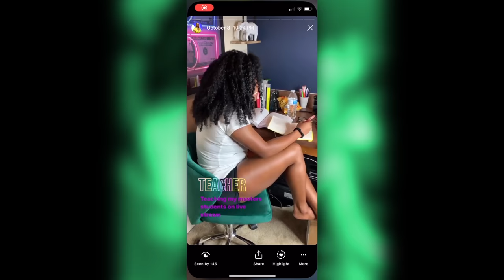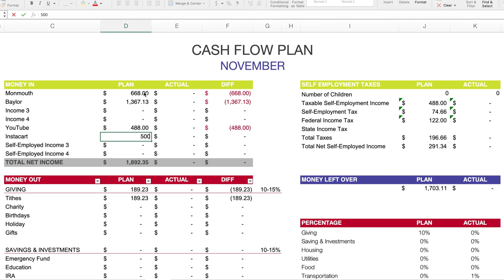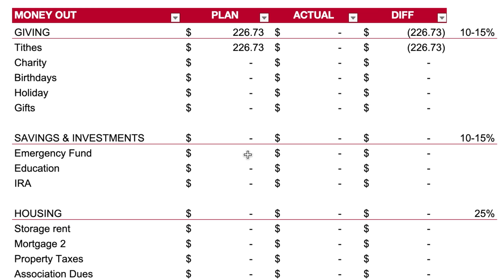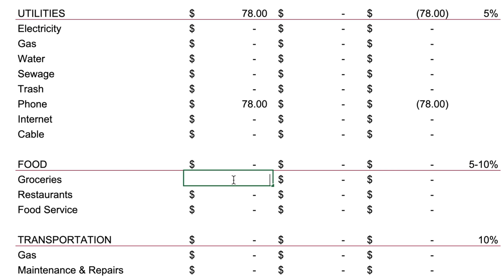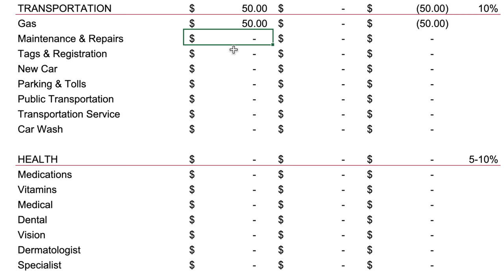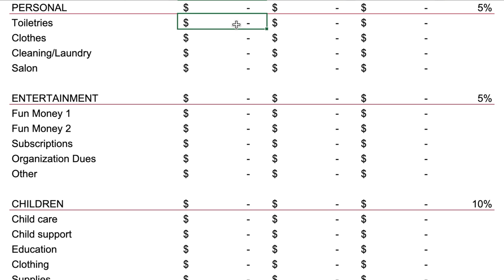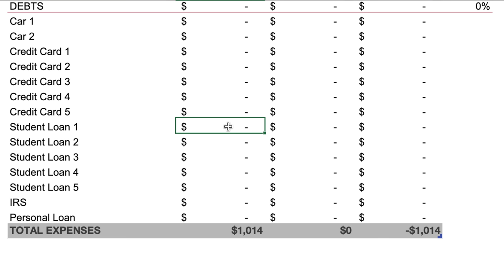How Broke Millennial Budgets Student Loans | November Budget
Student Loans